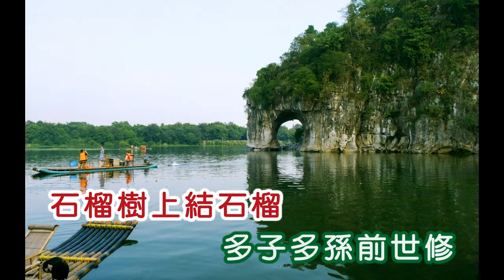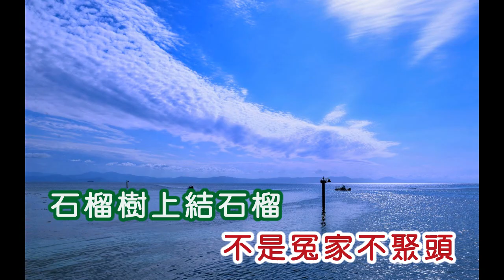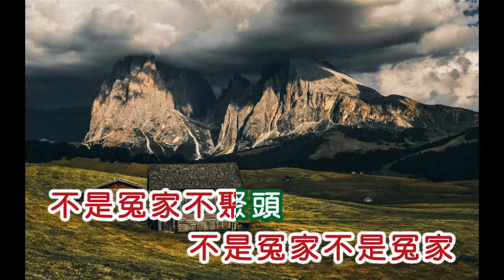黃曉君 ~ 不是冤家不聚頭